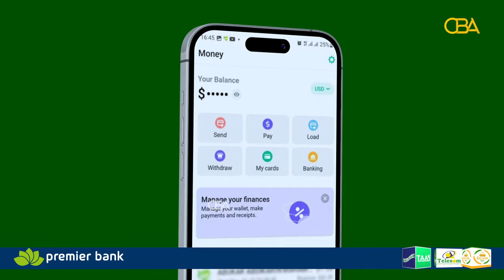"Ganacsatooy dhulka aad sharci darrada ku qadateen ee aad boobteen Xisbiga Waddani haddii....."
"Ganacsatooy dhulka aad sharci darrada ku qadateen ee aad boobteen Xisbiga Waddani haddii uu xukunka yimaado wuu ka daba tagayaa. "
Af-hayeenka Xisbiga Waddani Maxamed Faarax